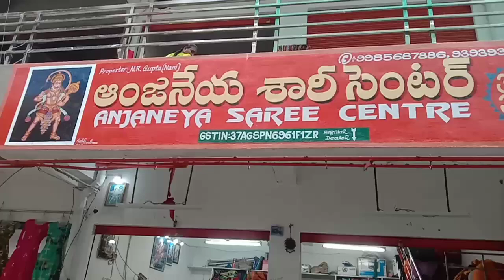Guntur vasavi 2cuts sarees Biggest wholesale shop/damage sarees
Guntur vasavi 2cuts sarees wholesale shop/damage sarees